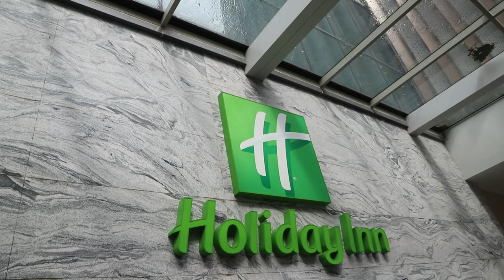VOICI MON LIEU D'HÉBERGEMENT A SINGAPOUR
je vous invite à suivre cette vidéo qui vous permettra de connaissance du lieu où vous serez logé lors de notre tourisme à singapour.

Ainsi dire, soyez rassuré, je me suis chargé de tout mettre à votre disposition pour il y ait le plus d'aisance pendant ce tourisme entrepreneurial.🤝🏿

Alors et toi, qu'attends-tu pour te joindre à nous afin de devenir un négociant fort et puissant.